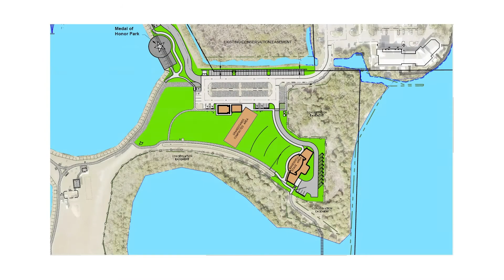The Veterans Memorial Park Story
An exemplary illustration of Redevelopment In Action, this on site conversation with Merritt Island Redevelopment Agency’s Executive Director and Chairman of the Board gives you a quick understanding of the Veterans Memorial Park project, with its sparkling lakes, recreation opportunities and stormwater management system.